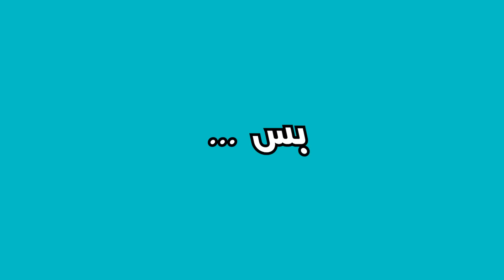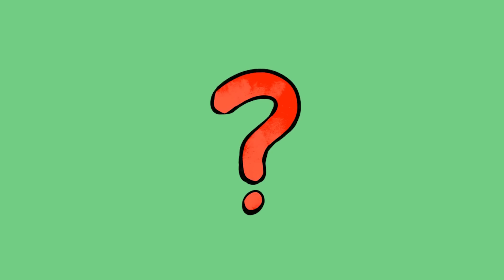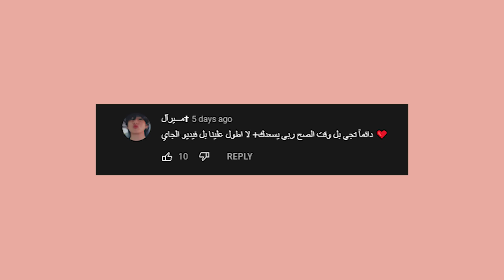اساطير يابانية و مخلوقات مرعبة !! من الفلكلور الياباني 😨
هذا الفيديو  هو الجزء الثاني من  اغرب الاساطير اليابانية
بعضها مرعب و مخيف و البعض الاخر مضحك جدا
لا تنسى تتفرج على الاجزاء الي فاتت
يمكنك التواصل معي هنا :
 انستغرام